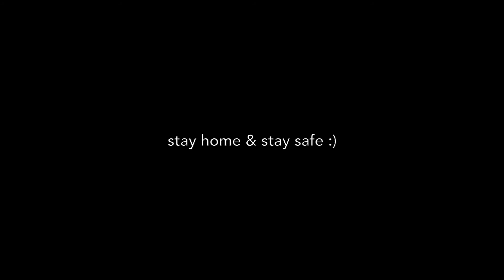Havana (COVID19 ver.)